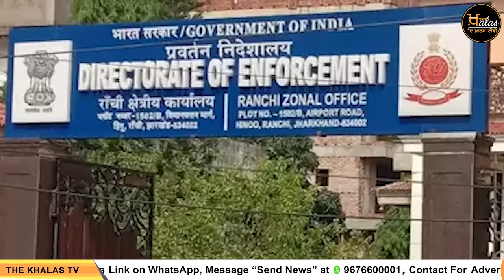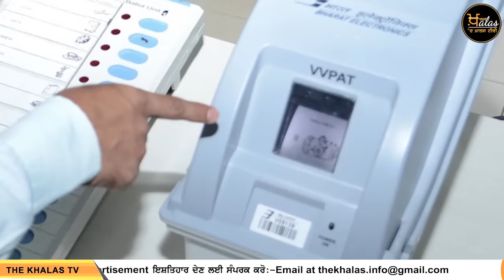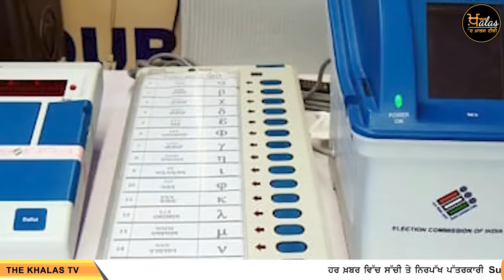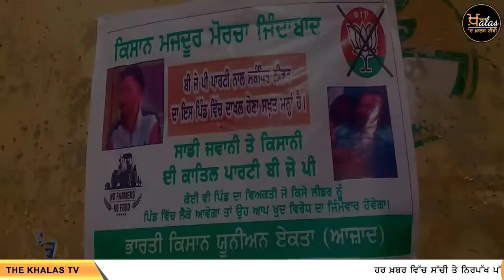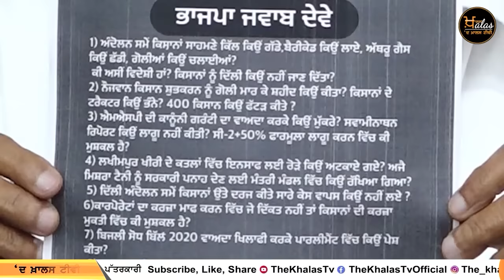Big News of Punjab | Harsharan Kaur | Punjabi News | 10 April 2024 | THE KHALAS TV